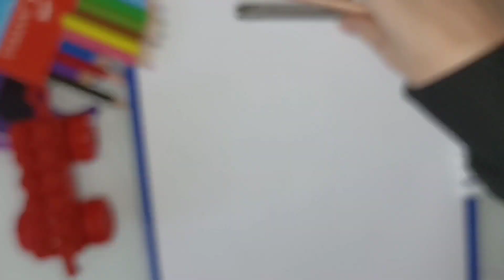TRT Çocuk Sagun Çizim ve Boyama | Çizgi Film Sagun | 2022 Çizgi Film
TRT Çocuk'un sevilen çizgi filmi Sagun'u çizip boyamaya çalıştım. Umarım severek izlersiniz. İyi seyirler dilerim.